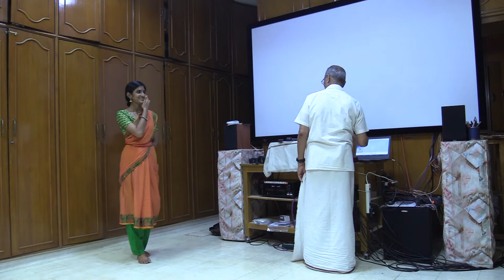Cleveland Thyagaraja Festival SS 2023 Dance Edited Melaprapthi by Narthaki